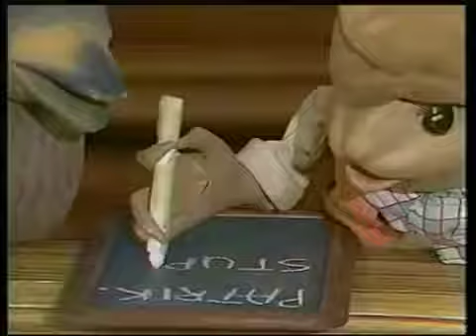360 Alice in Wonderland 1985, Anglia Television Episode 5 YouTube